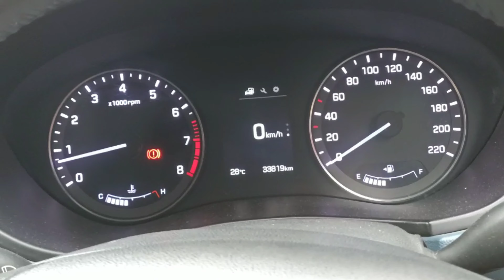i20 hundai Interior Videos